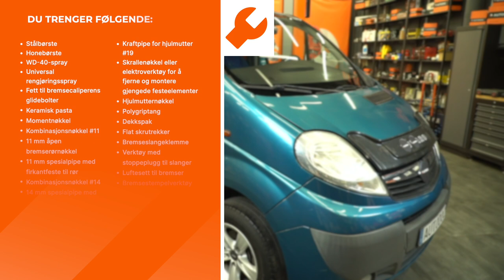Slik bytter du bremseslange og monterer bremsecaliper-reparasjonssett foran på en OPEL VIVARO A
Slik bytter du bremseslange og monterer bremsecaliper-reparasjonssett foran på en OPEL VIVARO (A) 2.5 Van 2006–2014 [AUTODOC-VIDEOVEILEDNINGER]

⚡ Alle videoer og PDF-veiledninger om utskifting av deler til OPEL VIVARO (A): Last ned og se dem på AUTODOC CLUB

00:00 — OPEL VIVARO A (X83) – bremsecaliper og bremsecaliper reparasjonssett: trinn-for-trinn veiledning for utskifting
00:22 — Jekk eller hev opp bilen
01:32 — Fjern bremsekaliperen
04:34 — Installer bremseklossene
05:06 — Fest den nye bremseslangen.
06:17 — Skru inn boltene

Bremsecaliper og bremsecaliper reparasjonssett for kjøretøyet NISSAN Primastar Van (X83) (Year of Construction 09.2002–...) / OPEL Vivaro B Van (X82) (Year of Construction 06.2014–...) / RENAULT Trafic III Van (FG) (Year of Construction 05.2014–...) bør som regel erstattes i én og samme prosedyre. Det er imidlertid noen små forskjeller, på grunn av spesifikke egenskaper ved kjøretøyets design.